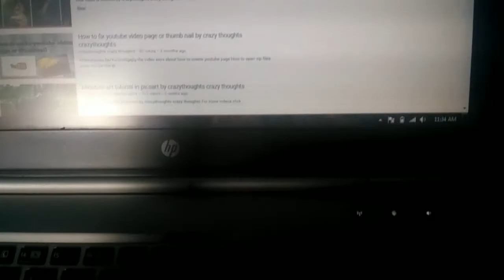How to remove mouse pad light in laptop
This video says how to remove mouse pad light in laptop , it is created by crazythoughts crazy thoughts